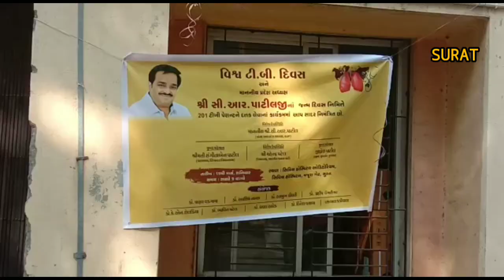SURAT સી.આર. પાટીલ જન્મદિવસ ઉજવણી..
સી.આર. પાટીલ જન્મદિવસ ઉજવણી

વિશ્વ ટીબી દિવસ અને પ્રદેશ અધ્યકસ સી.આર.પાટીલના જન્મ દિવસ નિમિત્તે 201 ટીબીના દર્દીઓ દત્તક લેવામાં આવ્યા હતા.

ક્ષય ટીબી વિભાગ જિલ્લાક્ષય,સિવિલ હોસ્પિટલ તથા સુરત મહાનગર પાલિકા દ્વારાટીબીના 201 દર્દીઓને દત્તક લેવાનો કાર્યક્રમનું આયોજન કરવામાં આવ્યું હતુ.ભારતીય જનતા પાર્ટીના અધ્યસ સી.આર. પાટીલના અધ્યકસ સ્થાને 201 દર્દીઓને કીટ અર્પણ કરવામાં આવી હતી.26 જેટલા દાતાઓ દ્વારા સરકારની સહાય ઉપરાંત દર્દીઓને વધુ પોષણ યુકત આહાર તેમજ ન્યુટ્રીશન મળી રહે તેવા આશય સાથે 26 દાતાઓ 201 કીટ અપર્ણ કરી હતી. સાથે સાથે પ્રદેસ અધ્યકસ સી.આર પાટીલે 100 કીટ જાહેર કરી હતી.સરકારના ટીબી નાબુદ કરોના અભિયાનને વધુ વેગ મળે તેનો એક પ્રયાસ કરવામાં આવ્યો હતો.

201 ટીબીના દર્દીઓને કીટનું વિતરણ કરાયું
પોષણ યુકત આહાર તેમજ ન્યુટ્રીશન મળે તેવી કીટોનું વિતરણ
પ્રદેશ અધ્યકસ સી.આર.પાટીલના જન્મ દિવસની અનોખી ઉજવણી